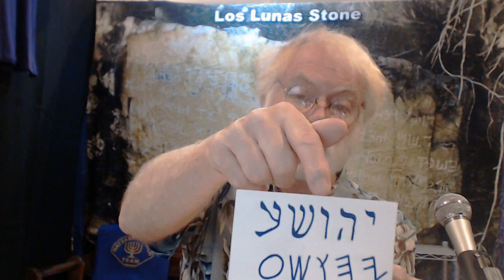Is Lazarus Alive Natsarim Search Team Video John was Yahusha's favorite disciple, most beloved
Is Lazarus (Alazar) Alive?
After you watch this video, you will be convinced the brother of Miryam & Martha of Bethany is still walking around on this Earth, and is definitely among us.

Teespring - Support channel by purchasing neat Natsarim mugs, blankets, shirts, etc.,